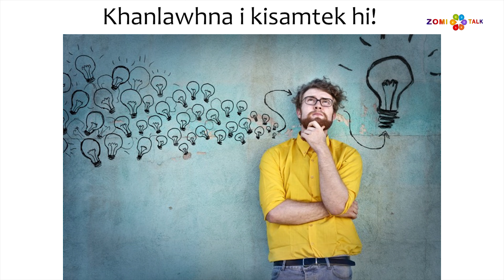ZOMI PESTEL TALK 2 - Introduction